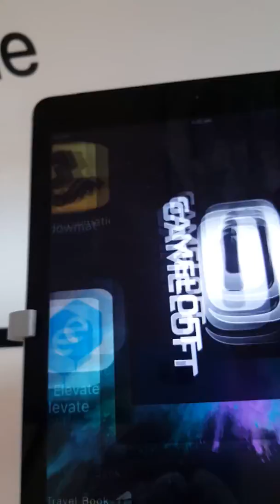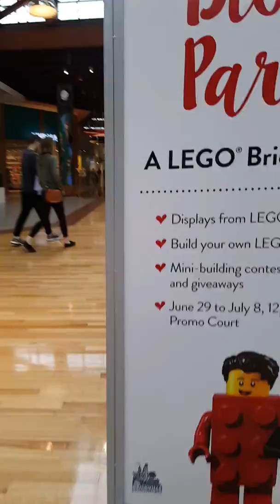Swoopy goes to tawasan mills 4